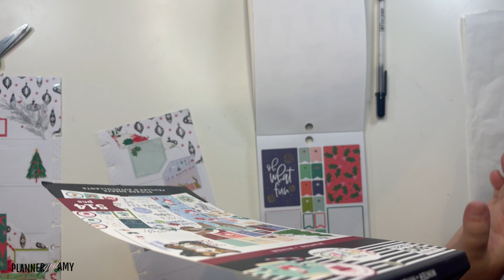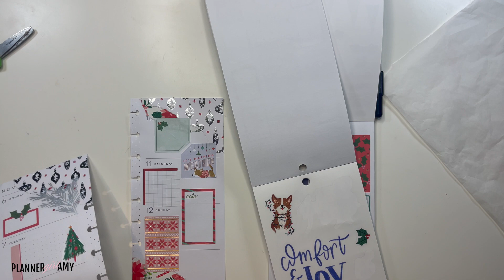Plan With Me | Skinny Classic Spread | November 6-12 2023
Watch to see how I plan in my Skinny Classic Happy Planner.

My Etsy shop

Save 10% on your iRing purchase by using code: PGA10

Use plannergirlamy on Instagram and Facebook to share how you were inspired.